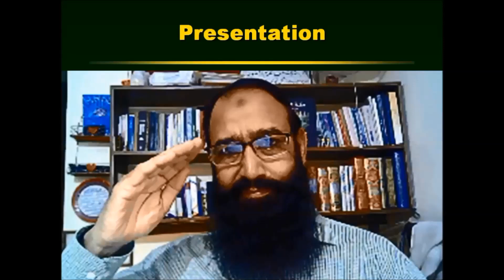Karachi Bhains Taza Sooi Kharidi Doodh Dr Ashraf Sahibzada